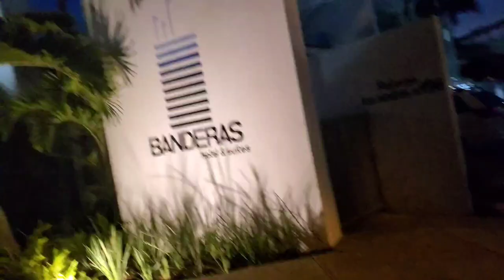Nos VAMOS a la PLAYA a buscar BALLENAS 🐳 | L.C ☄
Denle like al video!! 👍
También nos pueden ayudar siguiéndonos en:
Tiktok:La Cuadrilla cuh
Un saludo a todos! Gracias por su apoyo... 🤙🔥

Redes de los cuh:
Alex "Raven"
Facebook: Alejandro Avila Hermosillo
instagram: Alejandro Avila Hermosillo